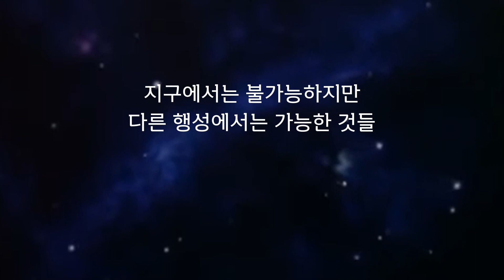우주 행성 탐험! 지구에서는 상상할 수도 없지만 다른 행성에서는 버젓이 일어나는 흥미로운 자연현상들, 이곳에서 외계인이 존재할 수 있을까?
지구에서는 안되지만 다른 행성에서는 가능한 것들이 많이 있습니다. 이 영상에서는 지구와 다른 행성의 특징을 비교하고, 지구에서는 안되지만 다른 행성에서는 가능한 재미있는 현상들을 소개합니다. 대부분의 내용은 과학적인 관점에서 확인된 사실입니다
이 영상의 목적은 우주의 다양성을 이해하고, 새로운 기술개발의 영감을 얻고, 우리에게 새로운 삶의 가능성을 얻기 위함입니다

National Aeronautics and Space Administration, Public domain, via Wikimedia Commons